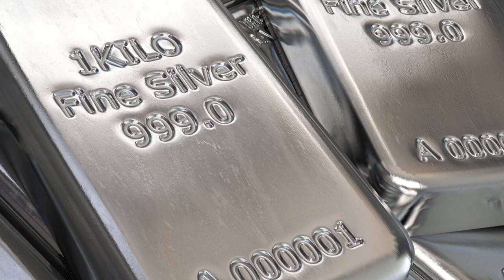Today Gold Price In India | 04-11--2022 | Today Gold Rate | GoldPrice | AP | Hyderabad | Delhi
watch ►Today Gold Price In India . 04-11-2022 . Today Gold Rate . GoldPrice . AP .Hyderabad . Delhi